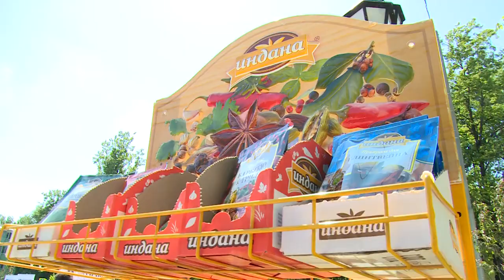День предпринимателей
В пятницу местные производители организовали в Пушкинском сквере выставку своей продукции.